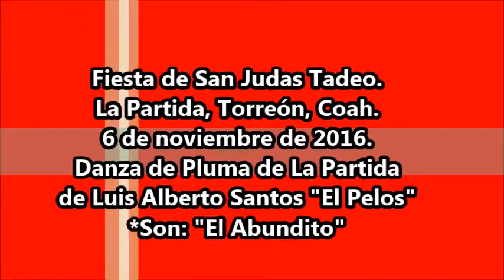Son: "El Abundito". Danza de Pluma de "El Pelos" 6 nov 16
En las Fiesta de San Judas Tadeo en La Partida de Torreón, Coah. el 6 de noviembre de 2016. Con la Danza de Pluma de Luis Alberto Santos “El Pelos”